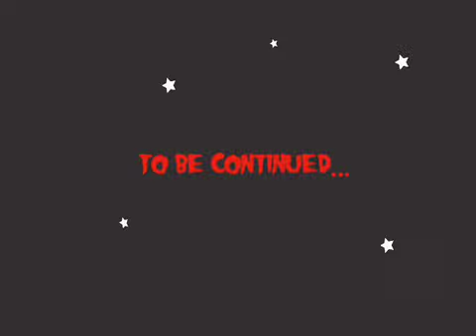Episode 3 - It came from TV land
Colonel Klink falls for Mick Jagger as the group is invited to a Rolling Stones party. However things turn bloody when the gang stumbles upon the "stones" secret.